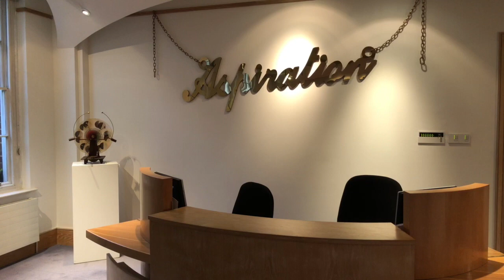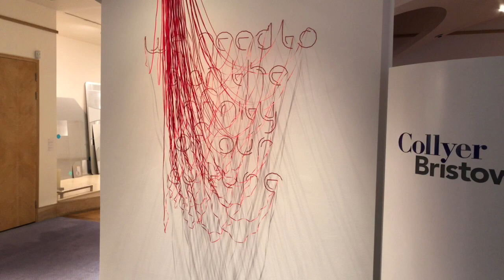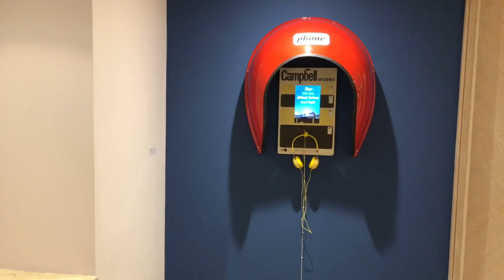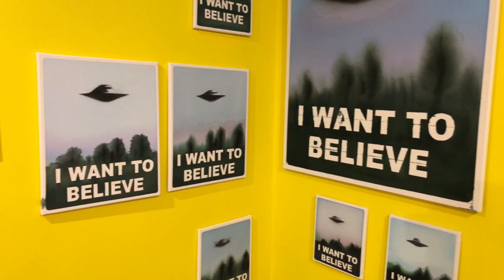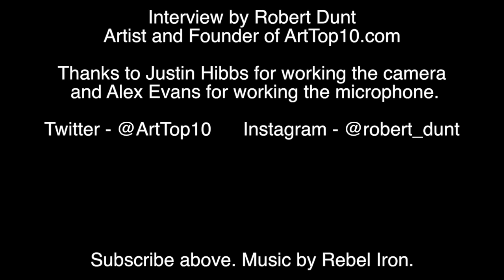INTERVIEW - In The Future at the Collyer Bristow Gallery - Curator Rosalind Davis tours the show.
ArtTop10 Founder Robert Dunt tours the In The Future show with curator Rosalind Davis.

Curated by Rosalind Davis
In the future men will be 'super masculine' and women will be 'ultra-feminine' In the future the 'psychic arts' will be put to practical use
In the future all material items will be free
In the future everyone's house will be like a little fortress
In the future everyone's house will be a total entertainment centre
In the future TV will be so good that the printed word will function as an artform only In the future no one will live in cities
In the future everyone will think about love all the time
In the future there will be groups of wild people, living in the wilderness
In the future people will live in space
In the future everyone will have their own style of way-out clothes...
In the future there will be so much going on that no one will be able to keep track of it...
In 1985 David Byrne wrote the song ‘In the Future’, that laid out propositions or perhaps prophesies about
the future as he saw it then. The lyrics describe a future through a series of paradoxical statements that
now seem strangely prescient in describing a complex reality where contradictory truths co-exist.
In an ever more frenetic and information saturated society the above line resonates, with our digital
footprints emblazoned across numerous systems and the development of AI, our ghosts are left in
computers, phone or surveillance cameras, more information recorded than we could ever keep track of.
In this exhibition 20 artists seek to track and to trace, creating repositories of knowledge that l
Some
choose to look at how we observe space, through sci-fi technologies or envision otherworldly species.
ook both forward and back, that address technology, organizational methods and information systems.
Others investigate things, not so easily tracked and measured; our values or our memories, the material possessions that represent love and desire; the
with us, that make us who we are or what we want to hold onto.

This is the YouTube channel of the website ArtTop10.com which is a leading resource for the art world, focusing on reviewing art exhibitions and art fairs and interviewing artists.

Up until now our reviews have been text and image based, but we're now moving into filmed reviews. You can see the text based reviews